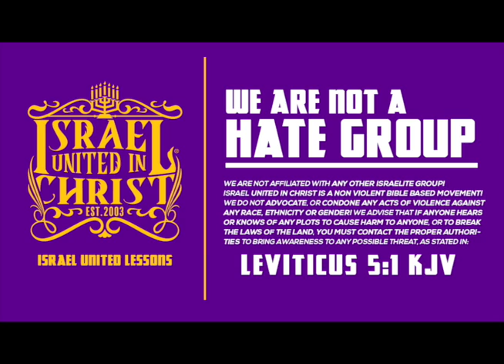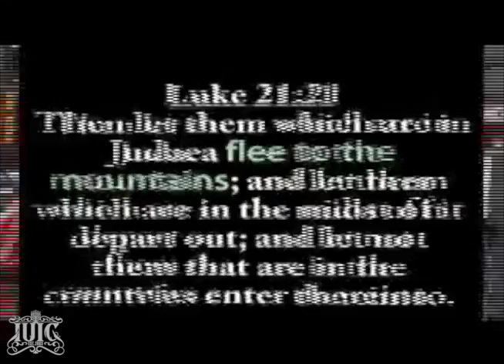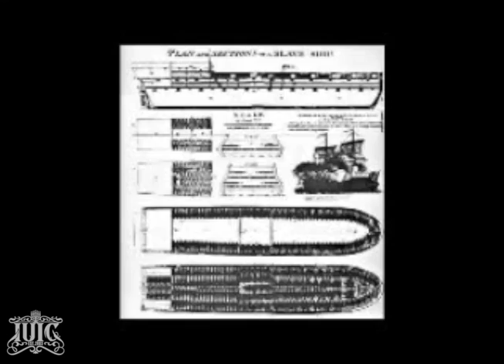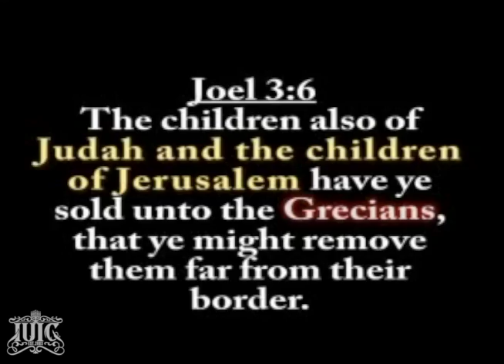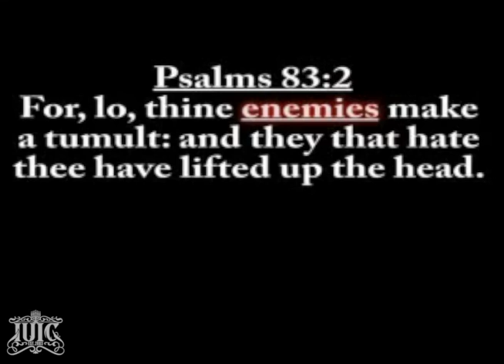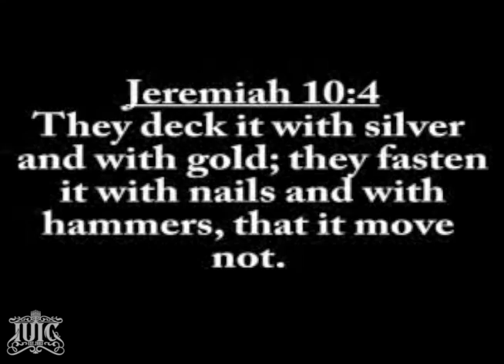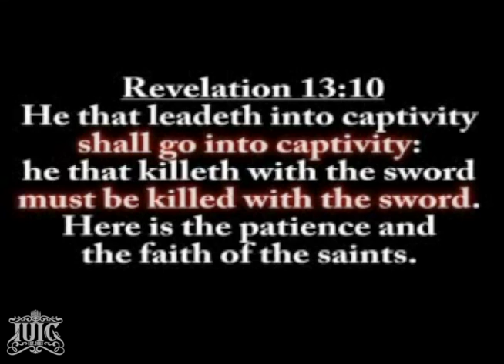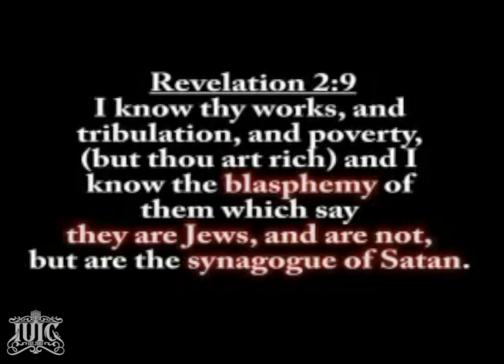IUIC | Bishop Nathanyel Will This Pastor Humble Down (Throwback)